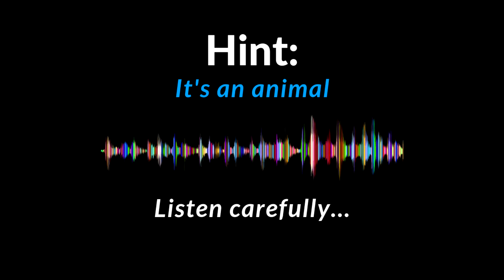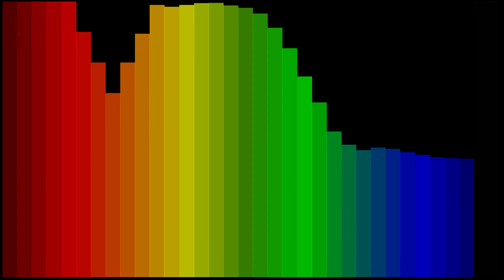Secret Sound Guessing Game #5 - Hint: Nocturnal animal lives under rocks, inside caves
Play the secret sound guessing game #5.
This is a wild nocturnal animal that lives on only one island in the whole World.
Think you might know what it is?
Leave your answer in the comments section.
Answer to the secret sound will be pinned to the top of the comments after 500 likes.